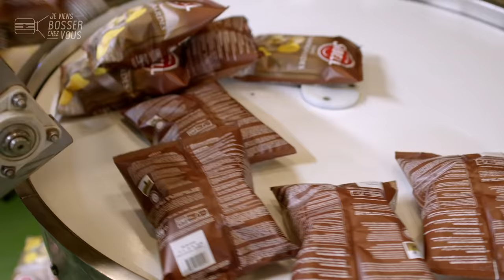Chez Manon à Aubagne, j'apprends à fabriquer des chips avec Cédric, conducteur de ligne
🤔 Devinette du jour : savez-vous combien faut-il de kilos de patates pour créer 1 kg de chips ??
Réponse... dans cette nouvelle vidéo de notre tour de France de l'agroalimentaire qui nous emmène à Aubagne en région Sud Paca, chez Manon. Une entreprise de 150 salariés (200 en haute saison).

🔎 Sous sa marque Sibell, cette entreprise indépendante fabrique depuis 1956 des chips aux différentes saveurs, mais aussi des pop-corn. Chaque jour, 30 à 45 tonnes de pommes de terre d'origine France sont ainsi transformées. Ses friteuses sont capables d'absorber 700 kg à une tonne de pommes de terre ! Au quotidien, les missions de Cédric sont variées, en équipe : allumer les chaudières et les friteuses, préparer l'approvisionnement en matière première, optimiser le process... En basse saison, il travaille en 2x8 et à la période de pic saisonnier (de mars à août), il passe en 3x8.

📚⚙️ Après un BTS électrotechnique, Cédric ne savait pas trop quoi faire comme job en sortant des études. Son père, qui travaillait dans l'agroalimentaire, lui a fait découvrir cet univers d'excellence. Chez Manon, Cédric a débuté comme opérateur au conditionnement, puis conducteur de ligne aux chips crevettes pour devenir enfin chef de ligne en fabrication après 5 ans. L'évolution est possible au sein de cette entreprise. Ce qui lui plaît : un job actif, en mouvement !
Et vous, vous êtes plutôt sucré ou salé ? Vous les aimez comment vos chips, lisses ou ondulées ?

👏 👏 Merci à Cédric et toute l'équipe de l'entreprise pour leur accueil.
Envie de devenir toi aussi conducteur de ligne (H/F)❓
Manon et l'agroalimentaire recrutent 🙋🏻‍♂️🙋🏽‍♀️ ✔️

(@SAINTJAMES1889 est l'habilleur officiel de Jeviensbosserchezvous®)